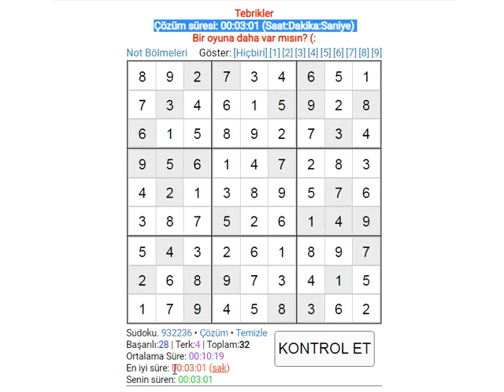Sudoku Solution hard sudoku 数独 סודוקו سودوكو सुडोकू СУДОКУ 數獨 스도쿠 ՍՈՒԴՈԿՈՒ ซูโดกุ სუდოკუ ΣΟΥΔΟΚΟΥ